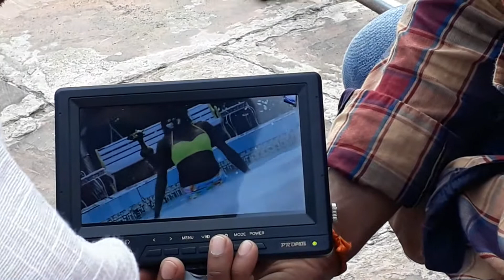Reshmakhan shooting a seductive song